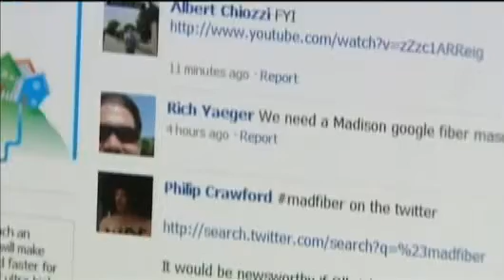Madison Submits Application For Google Fiber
Madison submitted its application to Google Friday in a bid to get the
company to test its new fiber-optic network in the city. Emily Rohloff
reports.